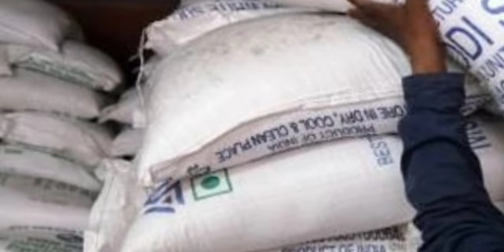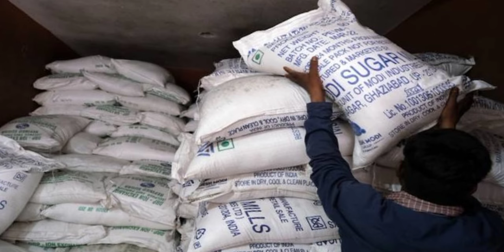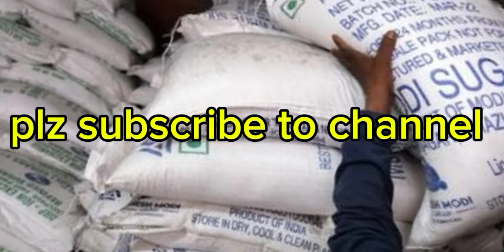sugar -X-mils rates updates/sugar price today 2024/local farmers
sugar -X-mils rates updates/sugar price today 2024

Today 1 august  2024 Sugar prices in Pakistan | Sugar

rate latest Update

New sugar rate list of all cities in Punjab and Pakistan

Today sugar market latest update about sugar 100kg

bag rate

sugar price

Sugar mill

Sugar mills

Sugar prices

sugar price increase today

sugar price

Sugar mill

nunioh nmillo our nrioa toow

Sugar mills

sugar prices

Sugar price

today sugar price in pakistan

sugar prices in pakistan

today sugar price update

Detailed Video Sugar Ex Mill Rate